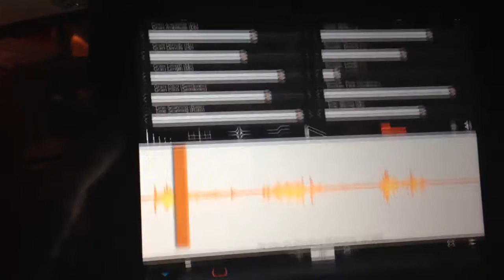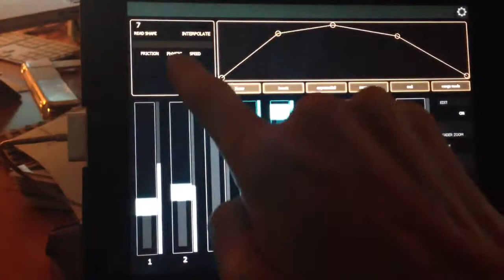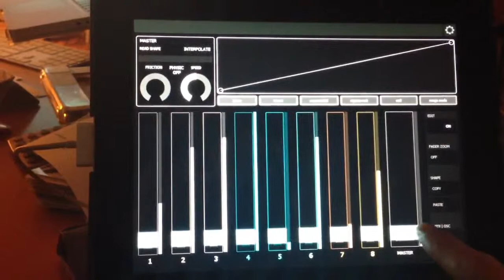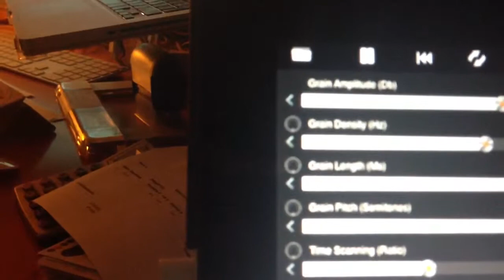iDensity Virtual Midi learn test with Lemur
I test for First time iDensity with Lemur AB Faderlab to make Lfo for ALL controls through virtual midi learn.